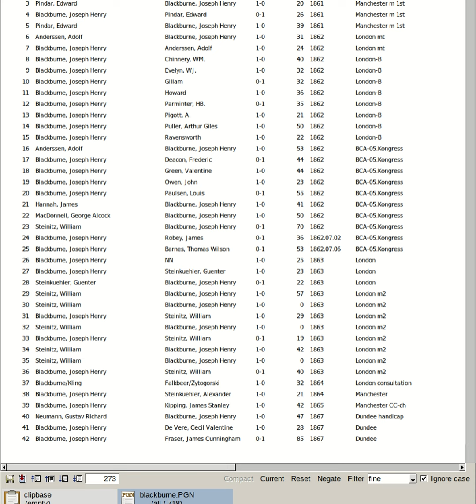Fischer, Robert James vs Fine, Reuben - New York, 1963 Best game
chess Fischer, Robert James vs Fine, Reuben - New York, 1963 Best game